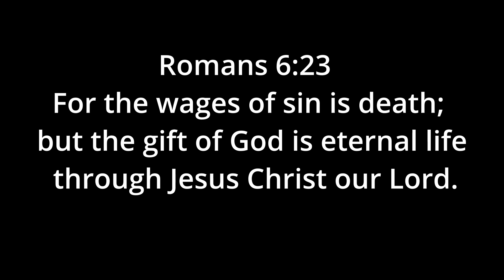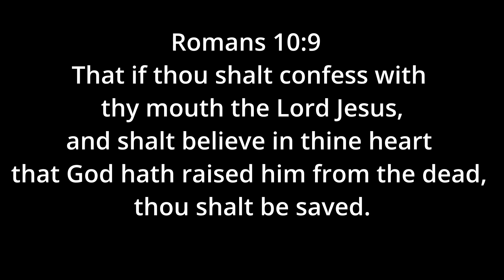Be a Chad | Daniel Haqiqatjou & David Wood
You're getting the Gospel!